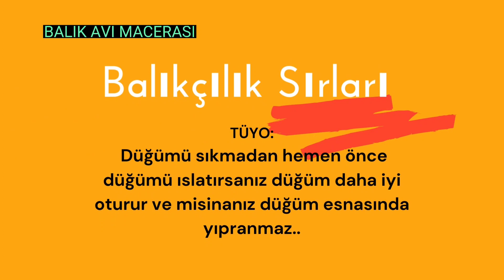Dip Oltası - Gezer Kurşunlu Olta Takımı Hazırlama - Dip Oltası Takım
Kullanışlı Dip Oltası Takım nasıl yapılır ? Gezer Kurşunlu Olta Takımı Hazırlama, Dip Oltası Takım, Seyyar Kurşunlu Dip Oltası nerede kullanılır? Gezerli Olta  aynı zamanda Yemli Olta Takımı. Gezer Kurşunlu Olta Takımı en Kullanışlı Dip Oltası Takımı olarak bilinir. Gezer Kurşunlu Dip Oltası Yapılışı oldukça basittir.
 Seyyar Kurşunlu Dip Oltası  köstekleri birbirine karışmaz. Avcı bir Yemli Olta Takımı. Herhangi bir Dip Balığı Avında hazırladığımız bu Gezer Kurşunlu Dip Oltası Takımını kullanabilirsiniz.
  En çok kullanılan Olta Takımı olup ve özellikle Denizde Balık Avı yaparken tercih edilir. Gezer Kurşunlu Çipura Takımı çok meşhurdur.
Ama bunun yanı sıra Tatlı Suda yapılan Balık Avı Macerası içinde tercih edilir. Gezer Kurşun İle Hazırlanmış Olta Takımı ile  Derede Sazan Avı çok yaygındır.
Gezerli Olta yaparken Gezer Kurşun kullanılır. Gezer Kurşun İle Hazırlanmış Takım balığa yemi taşıma imkanı verdiğinden daha avcı olabilir.

Olta Takımı Nasıl Yapılır? Balık Avcılığı için gerekli Olta Takımlarını listeledik. Şamandıralı Olta Takımı ve Gezerli Dip Oltası Takımı yaptık.

Kanca Bağlama Düğümleri Listesi. En Sağlam Kanca Nasıl Bağlanır. En Kolay Kanca Düğümleri Hangileridir. Olta Kancası Nasıl Bağlanır.